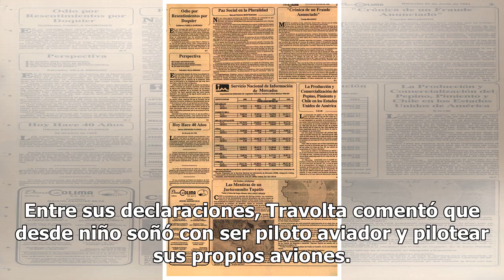John Travolta arma fiesta en México - El Diario de Yucatán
CIUDAD DE MÉXICO (EL UNIVERSAL).- De visita en México, el actor estadounidense John Travolta puso a bailar a estudiantes mexicanos al ritmo de la famosa cinta “Vaselina.” El reconocido histrión formó parte del evento México Siglo XXI, que es organizado por la fundación Telmex para sus becarios, en e...